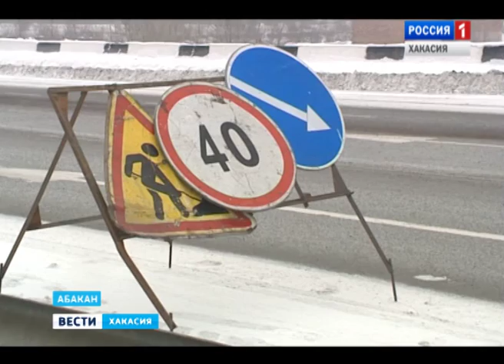За февраль в Хакасии выпала почти двухмесячная норма осадков 26.02.2016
Такого не было десять лет. Последний раз  республику также заснеживало  в феврале две тысячи шестого года. Тогда осадков выпало в четыре раза больше положенного. Вот и в предстоящие выходные снова обильный снегопад. Что прибавило немало хлопот дорожным службам.